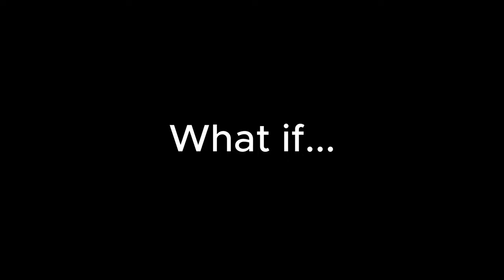Introducing iToilet | Apple Ad Parody | Blender 3D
iToilet.

Preorders start Jan 12th 2026

Rendered in cycles
Song: Motto by Ava Max and Tiesto

Apple don't sue me